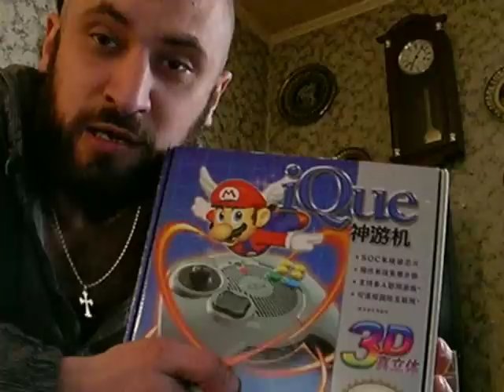Немного редкого стафа. 64DD, iQue64, Tri-Star64, Loopy. 4GBX.